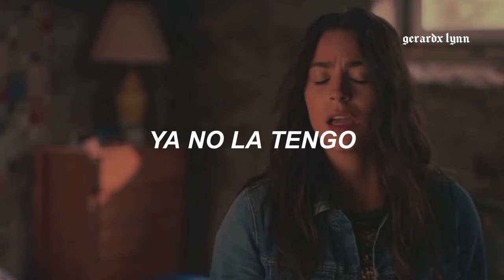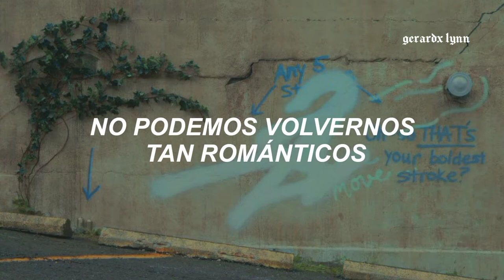Sabrina Carpenter- Lie for love (Traducida al español)